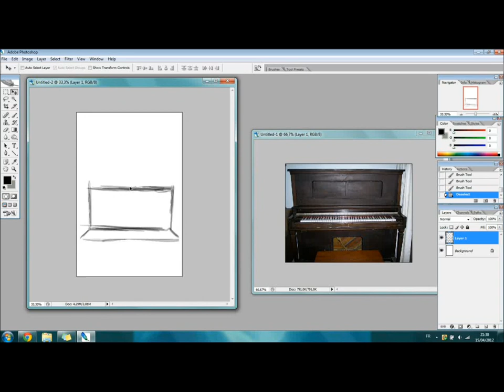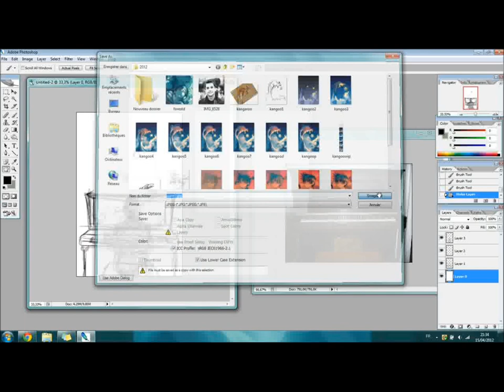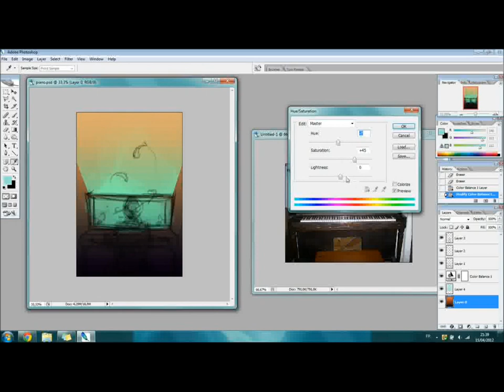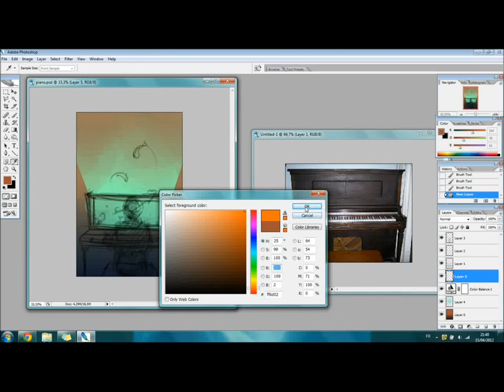PianoQuarium Speed Digital Painting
Video done with Free Screen to Video
Artwork done with Photoshop CS2
Music made with ejay by Me - Cyril Rolando